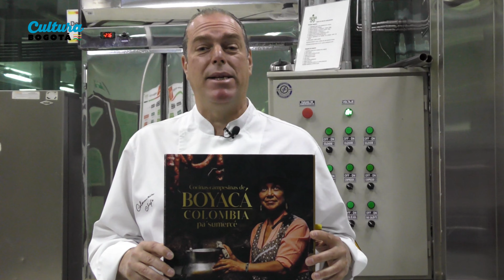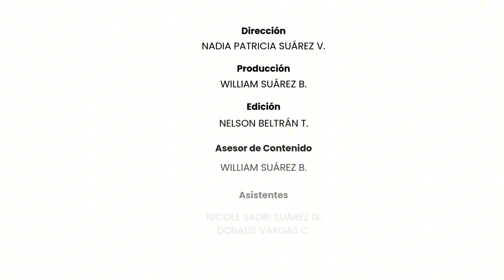Cap3. Sabor Colombia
Ricardo Malagón investigador gastronómico del SENA habla de los sabores de Colombia, sus cocinas y su importancia cultural.